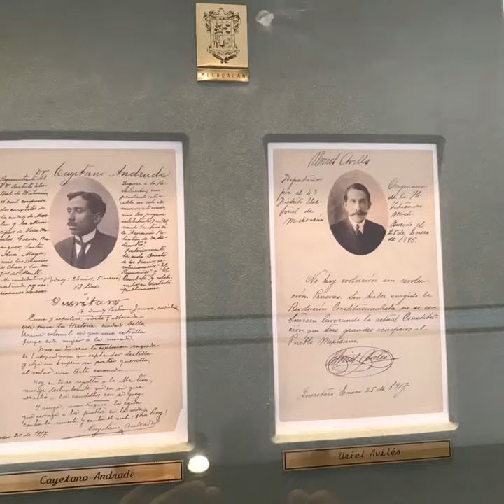EL FUNDADOR DEL ORGULLO MEXICANO LIC. DELFINO CORNEJO TORRES